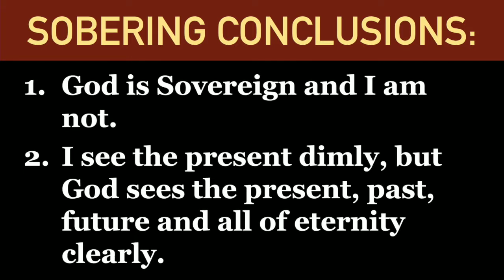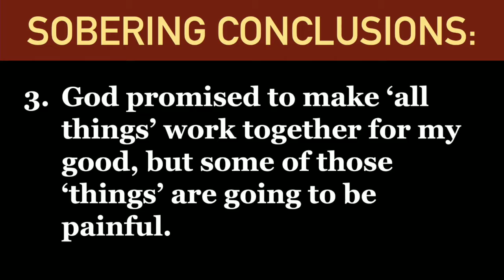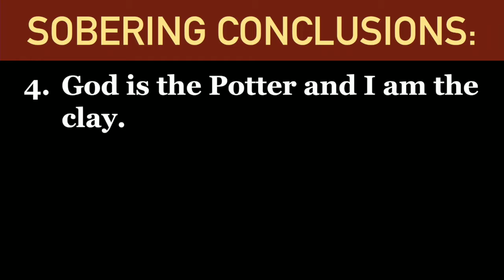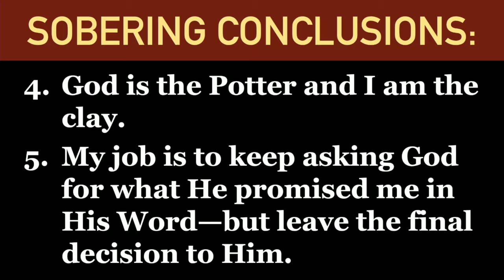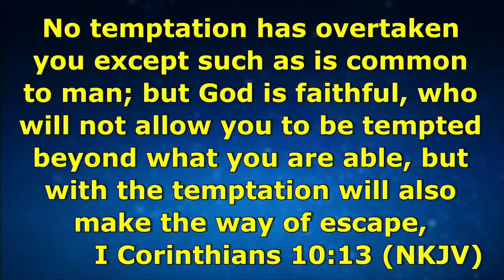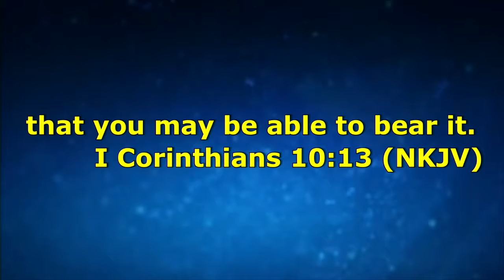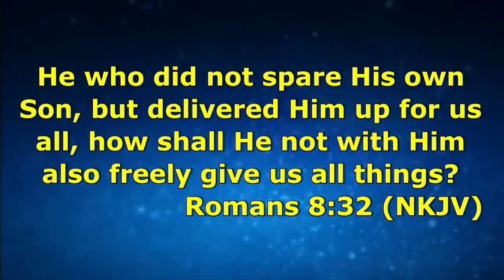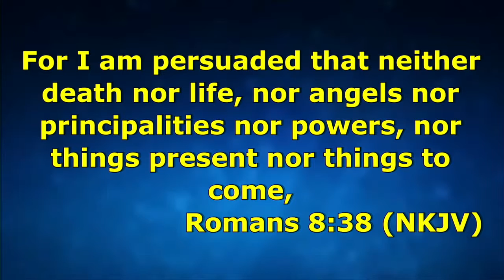Why Bad Things Happen 3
Why do bad things happen to good people? Pastor Tony Peters shares the lessons he learnt when His world was turned upside down.